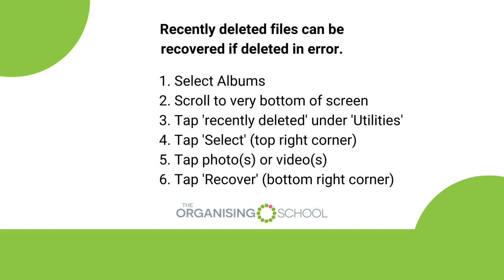iPhone - how to delete a photo album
- a beginners guide on how to delete a photo album (and how to recover photos that were accidentally deleted).  Please note, this video does not have audio.

Sara Hall is a Professional Organiser and since 2007 has helped hundreds of families and professionals take control of their hectic live through media features, live events & workshops, and video training programs.

Organising your home can be simple, fast, and fun.  Learn the secrets and solutions the professionals use to keep their homes and lives flowing smoothly.

Or sign up for our free video series and receive 7 days worth of tips to get more organised

The information provided is general in nature and shouldn't be relied on for
your specific situation. Please seek support from an appropriately qualified
professional for specific advice and support related to your specific
situation or query.